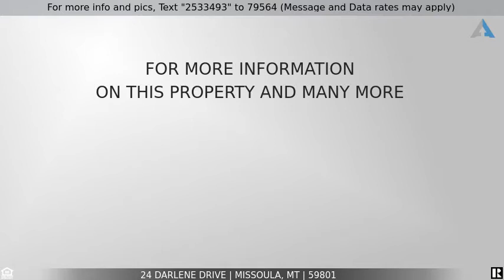Priced at $489,900 - 24 Darlene Drive, Missoula, MT 59801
Home for Sale in Missoula

Come see this  home with Single level living in a quiet Cul-de-sac neighborhood just west of Good Food Store. This darling home offers wheelchair accessiblity with zero entry, open floor plan and wide doorways, with a handicapped shower.  There are southwestern touches, with terracotta tile, and handpainted mexican tile for backsplash. Don't miss the butcher block  and corian counter tops, a gas range and a stainless farm sink. Lots of windows with natural light graces this home, with skylights, and a double fireplace: One off the kitchen and one in the living room.  There is central AC, UG sprinklers, and a yard to want to hang out in every day! This is a very private yard, with mature trees, including a large apricot & plum tree.  The patio has a patio tent, set up for lounging. Next to the patio is a small greenhouse, and a hot tub, with a private enclosure. This home is entertainment worthy, all with UG sprinklers, 220 power in the garage, a newer furnace and roof! Not to be missed! Call Rochelle Glasgow 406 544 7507 or your Real Estate professional today.